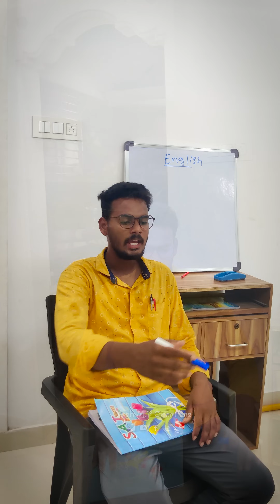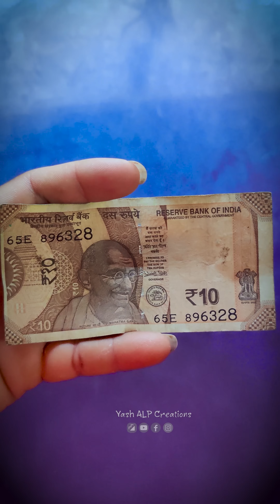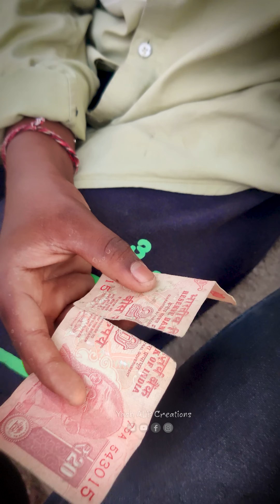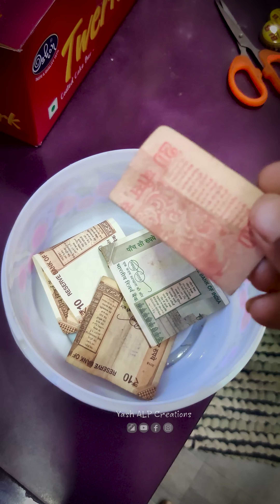తెలుగు కామిడీ Fun Videos || Telugu Comedy Videos || Yash ALP Comedy Videos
మన channel lo మంచి comedy ఉంటాయి
మన channel lo పల్లేరు videos ఉంటాయి
అలాగే నేను ekkadikaina వెళ్లినప్పుడు ah place లను explore chesthanu avi chusi enjoy cheyachu

Friends manaki మూడు YouTube Channel ఉన్నాయి First di

Miru natho matladali anukunte istagram lo follow chesi message cheyachu

Alage manaki Facebook page lu kuda unnayi Follow Cheyandi

Yash Vlogs Facebook page :-

Yash ALP Creations Facebook Page :-

Yash Gaming Facebook page :-

Alage moj profiles kuda Follow Cheyandi

Nenu videos ela tisthanu

OnePlus 8

Editing vachi Pc lo chestha